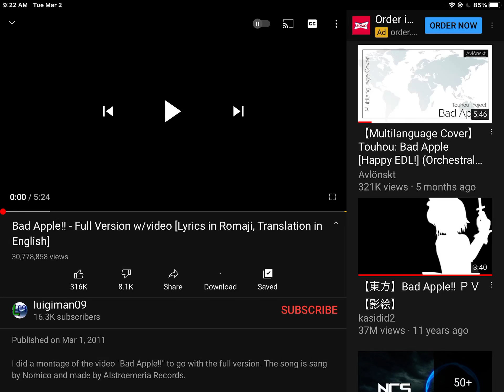Happy late birthday bad apple full!